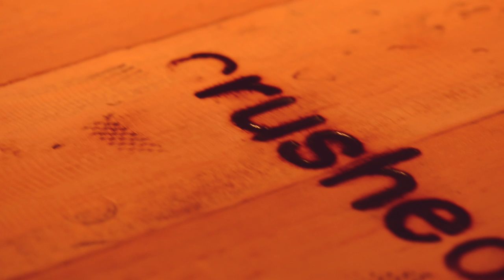Episode #5: Crushed PB SD, CA I BBB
BRUNCHES, BAKERIES, & BISTROS: EP.

REVIEWING...
WHO:
WHERE:
OWNERS:

Have you ever questioned those Yelp reviews to really clarify if they're true & wanted to visually see for yourself & watch reviews documented in a video about the local restaurants in your area? Well, that's exactly what we do! Hosted by Savanah from @SavvySweets and filmed/produced by Evan from M.A. films (@miracleasian), we're bringing you reviews about the latest and greatest Brunch spots, Bakeries, Bistros and just local restaurants in the Southern California area! Feedback & all commentary are welcomed! If you happen to try out any of these places, please do not hesitate to share your FOODSPERIENCES with us by posting on social media using the HASHTAG

We would love to see your experiences & reshare them as well!